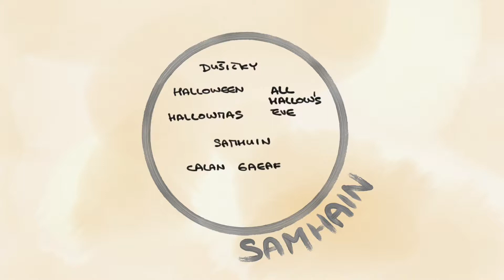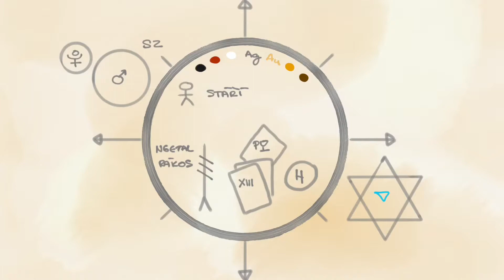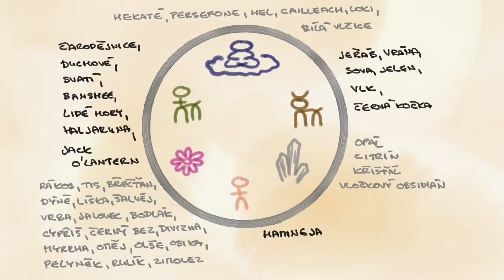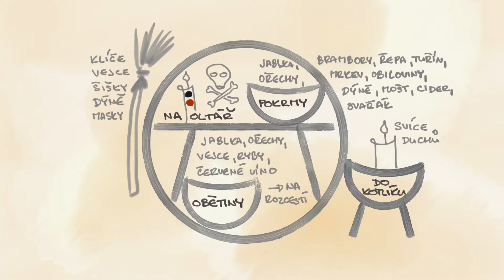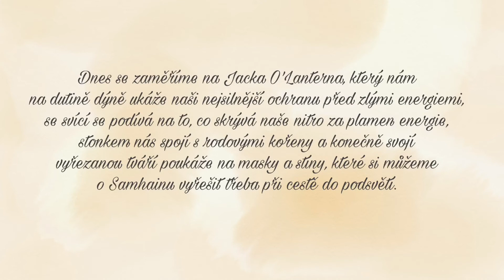1262 - Čaruj: SAMHAIN / korespondence a inspirace pro sabat 🍁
Kompletní informace a list korespondencí najdete v našem knihopise

Srpek 🌒 První čtvrť 🌓 Dorůstající 🌔 Úplněk 🌕
Couvající 🌖 Poslední čtvrť 🌗 Stará Luna 🌘 Nov 🌑